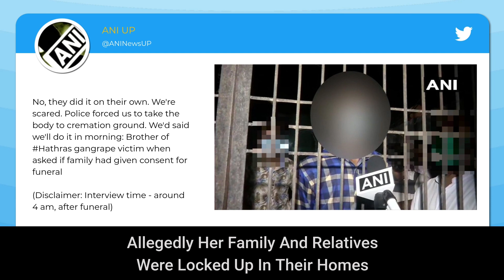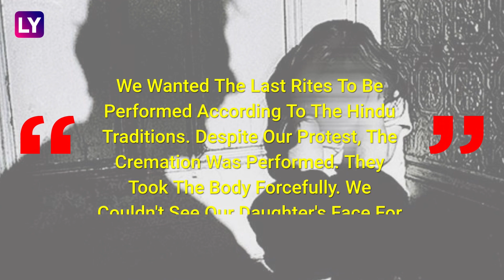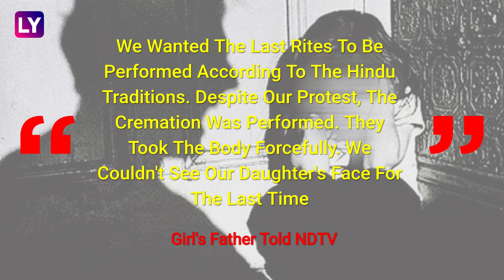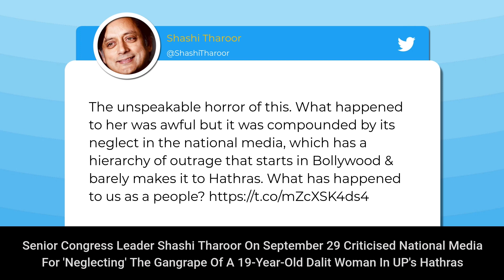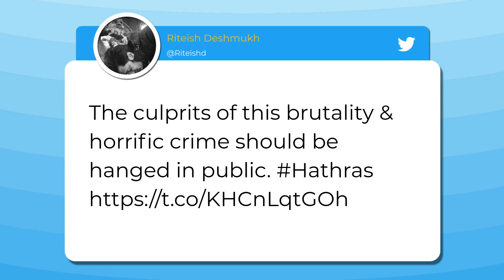Hathras Gangrape: Amid Late Night Cremation, Family Says Cops Didn’t Let Them Bring Body Home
A 19-year-old Dalit girl, who died after she was gang-raped allegedly by four upper-caste men in Uttar Pradesh's Hathras district, was cremated by policemen on the night of September 29. Allegedly her family and relatives were locked up in their homes. A disturbing sequence of events took place on the night of September 29 as the family argued with the cops, female relatives threw themselves on the hood of the ambulance carrying the body and a mother who weeped helplessly as cops insisted on taking her daughter straight to cremation, without allowing a last look. The woman died in Delhi's Safdarjung Hospital on September 29. But long after her death, her family had to endure a night of unending horror. As protesters outside the Delhi hospital chanted "hang the rapists", the woman's brothers complained that her body had been whisked away by the UP police without their knowledge. Her father and brothers sat on protest but they were taken away by the cops in a black Scorpio with UP plates. The deceased had stated that Sandip, Ramu, Lavkush and Ravi had raped her on September 14 when she had gone to collect fodder for animals and when she resisted their attempts, they tried to strangulate her, leading to the cut in the tongue. Congress leader Priyanka Gandhi Vadra, amid national said Chief Minister Yogi Adityanath had "no moral right" to continue in office. Senior Congress leader Shashi Tharoor on Tuesday criticised national media for 'neglecting' the gangrape of a 19-year-old Dalit woman in UP's Hathras. Virat Kohli, Suresh Raina, Saina Nehwal, Akshay Kumar, Kangana Ranaut, Swara Bhasker, and many others tweeted demanding justice for the heinous crime.